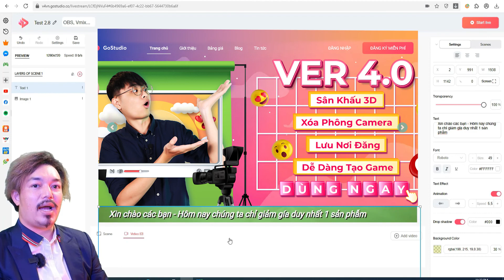Bật Mí Chèn Chữ Vào Livestream Cực Dễ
GOSTUDIO - NỀN TẢNG LIVE STREAM TƯƠNG TÁC ĐẦU TIÊN TRÊN THẾ GIỚI.
★ GOSTUDIO | NỀN TẢNG LIVE STREAM TƯƠNG TÁC CHUYÊN NGHIỆP.
Hãy để Gostudio biến buổi phát live stream của bạn trở thành buổi biểu diễn hoành tráng!
• ĐƠN GIẢN NHANH CHÓNG ĐỂ TẠO MỘT LIVESTREAM:
       ✔️ Livetream trong 3 click
       ✔️ Livetream trên nhiều nền tảng : Facebook, Youtube, Twitter, …
       ✔️ Bạn chỉ mất 15s để thiết lập các cài đặt
       ✔️ Không cần cài đặt phần mềm

• NHIỀU TÍNH NĂNG HẤP DẪN:
       ✔️ Kho Game tương tác phong phú : Đuổi Hình bắt chữ, Ai là triệu phú, Hãy chọn giá đúng, …
       ✔️ Live Stream Từ Nhiều Nguồn
       ✔️ Tạo Bình chọn Trực tuyến
       ✔️ Live stream từ các video có sẵn
       ✔️ Live stream bán hàng
       ✔️ Tạo Cuộc Phỏng Vấn, Giao Lưu Trực Tiếp
       ✔️ Tạo Kênh Idol Cho Riêng Bạn – Tặng quà cho Idol thông qua comment
       ✔️ Tăng Tương Tác Tự Nhiên

•  TIẾT KIỆM THỜI GIAN – TIẾT KIỆM CHI PHÍ:
       ✔️ Không cần đầu tư thiết bị phần cứng chuyên dụng cho studio
       ✔️ Sử dụng camera bất kỳ - smartphone camera, webcam, … - để tạo nên nhiều góc quay
       ✔️ Tất cả tính năng độc đáo gói gọn trong một nền tảng:
                - Quay cùng lúc nhiều camera
                - Game show tương tác trực tuyến
                - Bình chọn trực tuyến
                - Tặng quà trực tuyến
                - Nhiều hiệu ứng hình ảnh : chèn khung nền, logo, chạy chữ thông báo,…
       ✔️ Tương thích với mọi thiết bị phần cứng thông dụng : laptop, smartphone, webcam,…

© Bản quyền thuộc về GoStudio
© Copyright by GoStudio ☞ Do not Reup